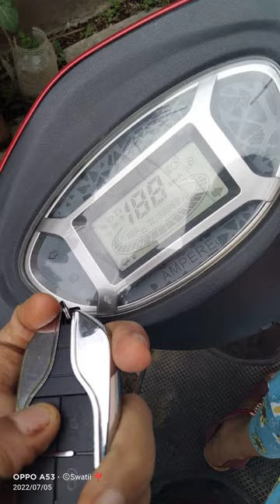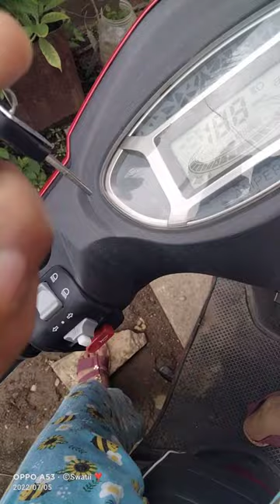Electric scooter remote functions... electric scooter remote kaise chalaye